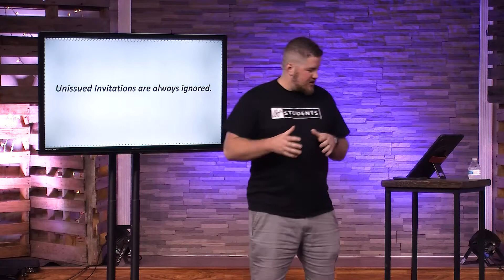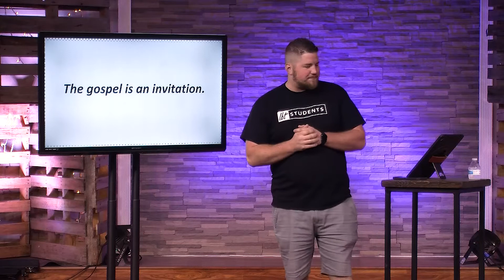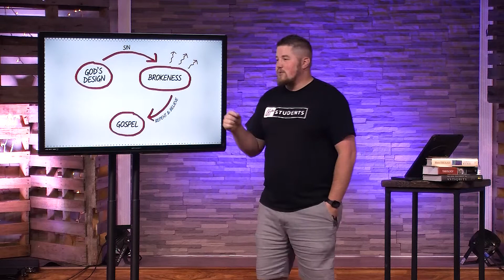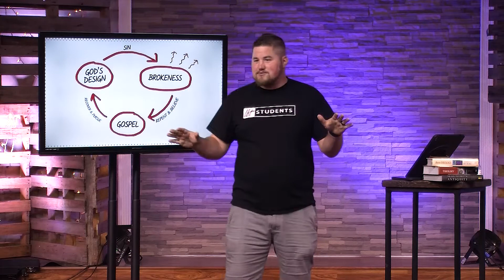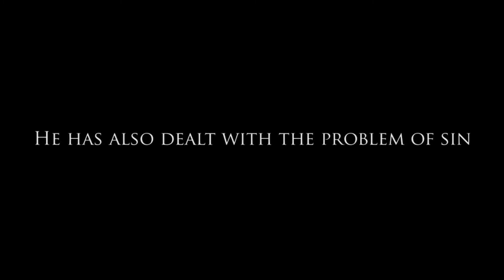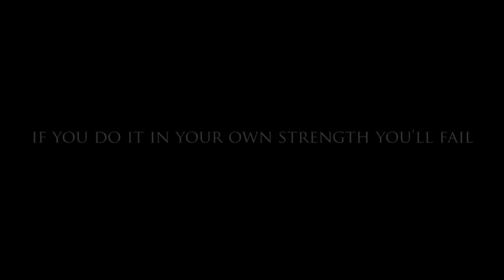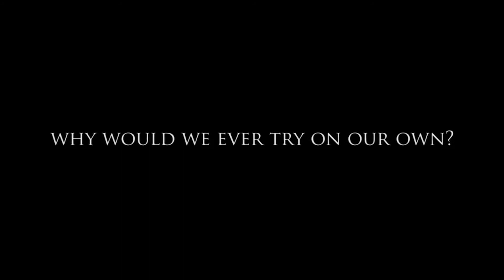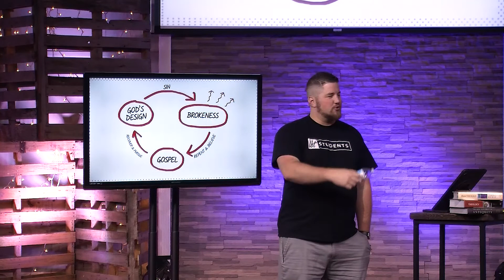Who's Your One - The Invite | Michael Green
Three times in the New Testament Jesus, very clearly tells the disciples to go into all the world and proclaim the message of the gospel.

Unissued Invitations are always ignored, the invitation that is never given is never received. An articulated invitation always opens the door for opportunity, because it always drives us to a decision, from life altering to small ones.

The gospel is an invitation, to join the family of God, to be raised from death to life.